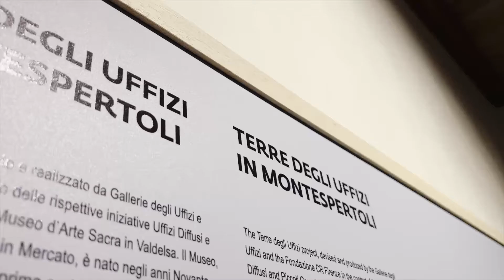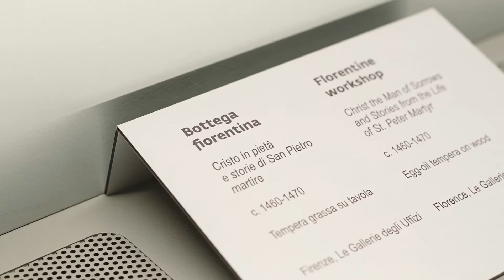La predella degli Uffizi salvata, al Castello di Montegufoni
Un’opera degli Uffizi sottratta alle razzie dell’esercito nazista e alle distruzioni della Seconda Guerra Mondiale sarà esposta fino all’8 gennaio 2023 al museo di Arte Sacra di San Piero in Mercato a Montespertoli, nell’ambito del progetto Terre degli Uffizi, realizzato dalle Gallerie insieme alla Fondazione CR Firenze, all’interno dei rispettivi progetti Uffizi Diffusi e Piccoli Grandi Musei. Si tratta di una predella di bottega fiorentina quattrocentesca – un ‘gradino’ dipinto che stava alla base di una ‘pala quadra’ rinascimentale - dove sono raffigurate Storie di San Pier Martire e, nel riquadro centrale, Cristo in pietà.

Video dall'Ufficio stampa delle Gallerie degli Uffizi.